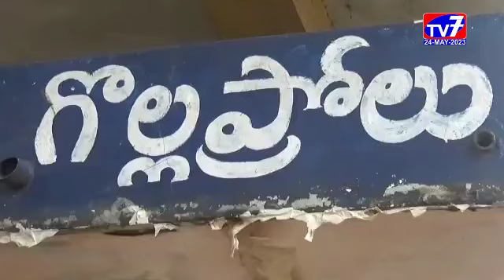పిఠాపురం-|24-05-2023|TV 7 NEWS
ముఖ్యమంత్రి జగన్మోహన్ రెడ్డి సహాయ సహకారంతో పిఠాపురం నియోజకవర్గాన్ని అన్ని విధాలుగా అభివృద్ధి చేస్తున్నానని పిఠాపురం ఎమ్మెల్యే  పెండెం దొరబాబు అన్నారు.